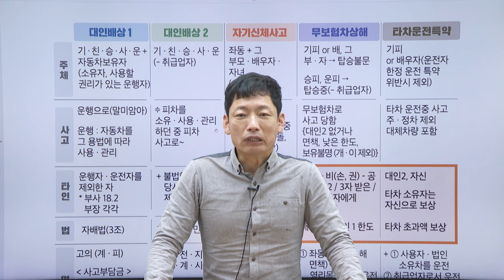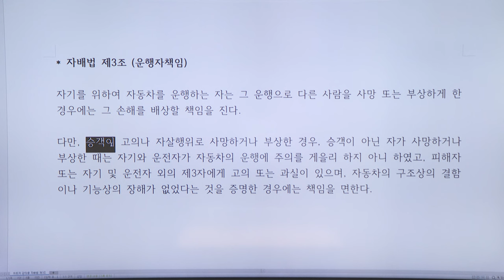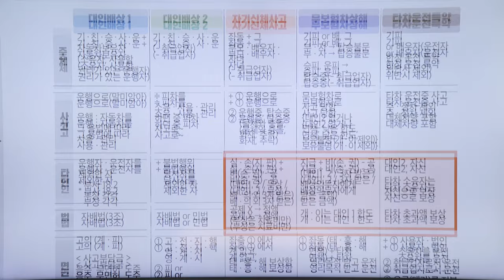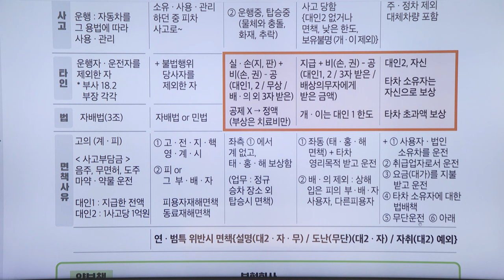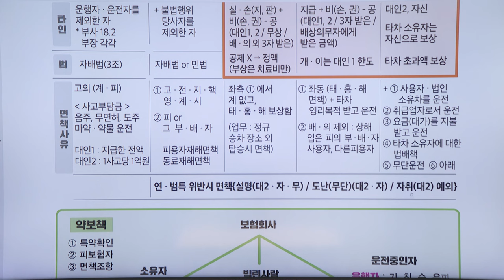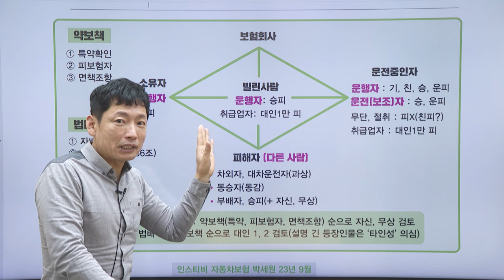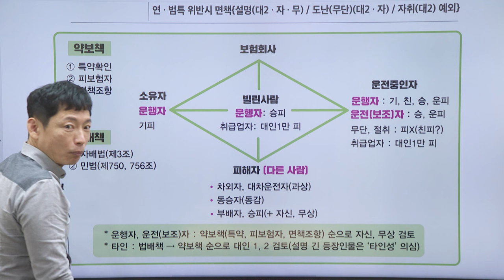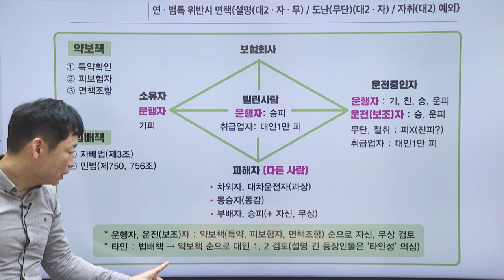자동차보험을 완성하는 치트키 한 장!(1)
자동차보험을 완성하는 치트키 한 장
자보대인의 모든 것을 한 장에 압축했다!
자동차보험을 이해하고 치트키를 100%활용 할 수 있는 박세원교수님의 완벽특강!